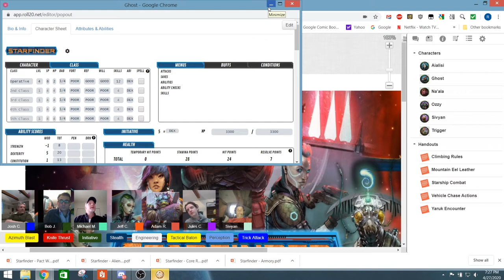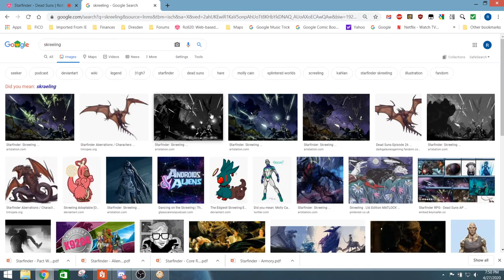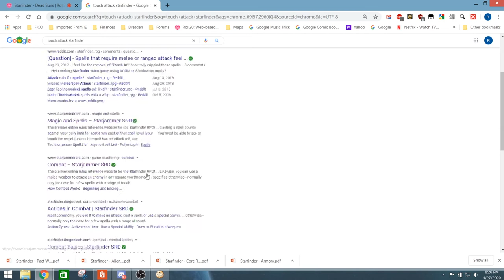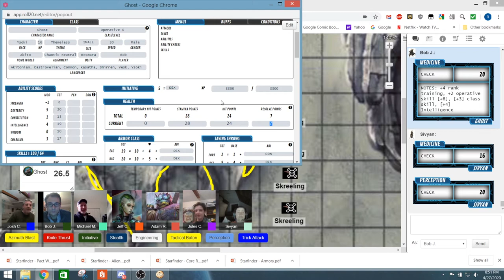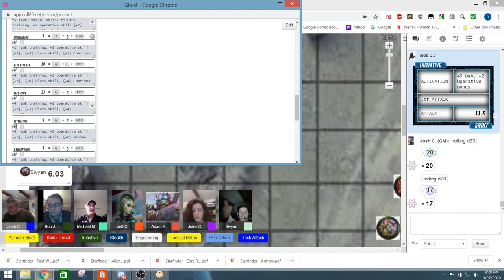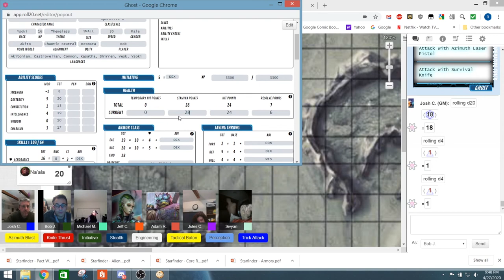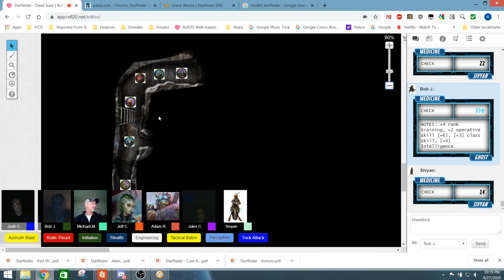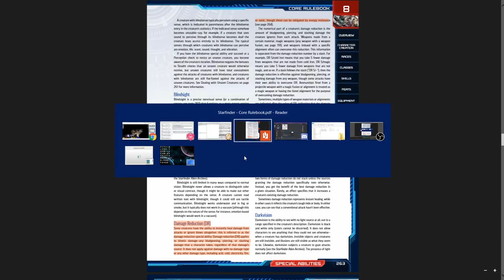Starfinder Chapter 14: Acid Redux: A Mean-o Acid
In the 14th episode of the campaign, the crew arrive in the Diaspora and land on the isolated asteroid K9204 to track down a component of the stellar degenerator super weapon.  Things get beyond basic when they encounter a pool of acid.  A problem presents itself, but there are no good solutions.  Let's just say they had a bad acid trip this session.  I mean if the creature splashed acid on their shoes, it would mean they were tripping all day.  If the creature that attacked them were to have a sister, we would have to call her an antacid.  We're not gonna lye.  They were combining acetic acid with some sort of base when they disappeared. It's true what they say: He who acetates is lost.

Acid.